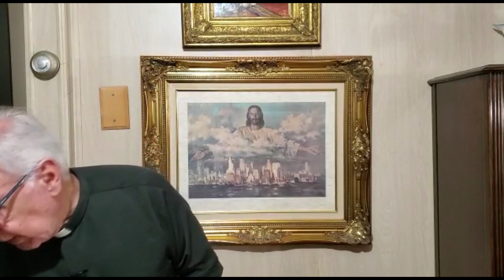¿Que Pastor Soy? - Padre Dario Betancourt - Mi Encuentro con Jesús - Jul 24